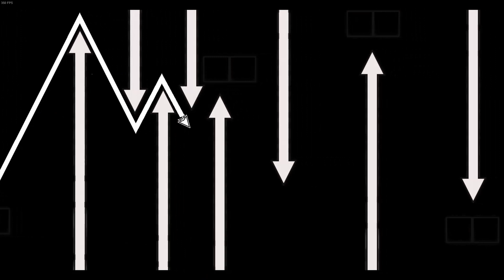Top 10 Challenges but every click is the vine boom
Haha funny vine boom

My Discord tag is manshoety#1518

THIS VIDEO IN ANY WAY, SHAPE,
OR FORM!